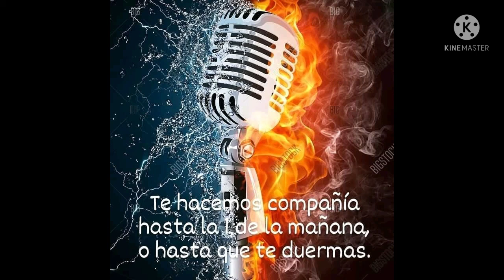Soy de la Cruz del Sur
Música y Relatos
Edición Noche

Idea, producción y Conducción: Ariel Villar

Producción Comercial:
Naranja Buenos Aires
Agencia Publicitaria y
Productora de Radio

Música y Relatos Ariel Villar

Bienvenidos!!!